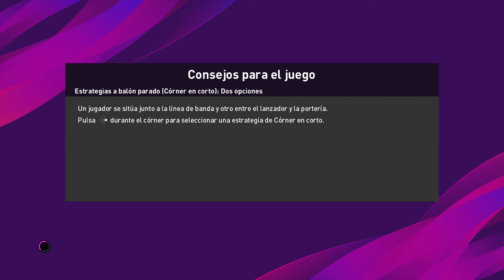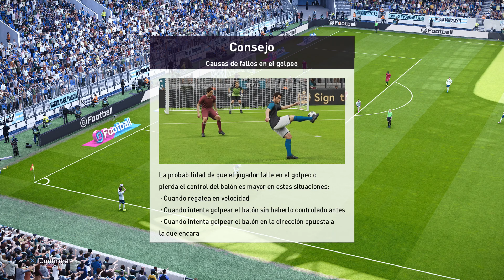eFOOTBALL 2020 LITE para PS4. Mis primeras impresiones. DIY 83 FULL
Nuevo gameplay del eFOOTBALL 2020 LITE para PS4. Aqui está mi primer partido y mis primeras impresiones. Espero que os guste, saludos!

*** CONECTA ***